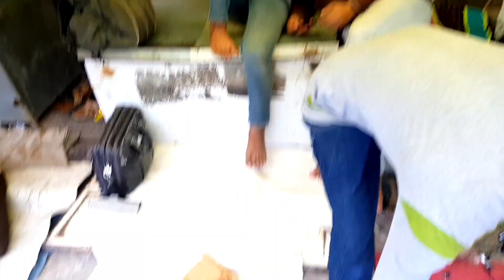bhangar Bazaar of Malegaon#multijugaad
Hello friends
Guys Hamare channel per bahut hi interesting interesting aur fact wali video rahti hai to hamare channel subscribe guys Bluetooth headphone Jaise oneplus Skullcandy jebra boat and bits Sennheiser JBL Tara ke Tamam headphone Ham repair Karte Hain thanks from watching this video thank you
Aur winding se related bhi hamare pass Bahut Si Jankari hai Jaise 3 speed winding 4 speed 5 speed cooler motor real data

All types Jugaad#multiJugaad

kabadi bazar malegaon Sunday visit||🔥

3 speed aluminium rewind and 3 speed short connection#multijugaad

igshid=
ZDdkNTZiNTM=

18 650 battery Power Bank of Sony charger

18 650 battery Power Bank of Sony charger part 2

6 + 6 high speed fan winding
3 speed motor Aluminium winding data

16 slot fan winding

16 slot 3 speed fan winding

Thanks from watching this video
3 speed cooler winding Varna

Kenstar 3 speed motor winding

3 speed motor winding

3 speed Kenstar cooler motor rewinding free state 3 speed Mein motor ki winding kaise karen Farmaish se winding kaise karen
3 speed cooler motor winding

3 speed diagram connection

OnePlus Bullets Wireless Z sensor Jugaad part 2

Malegaon bhangar Bazaar
bhangar Bazaar of Malegaon